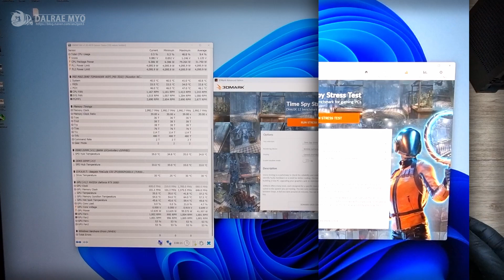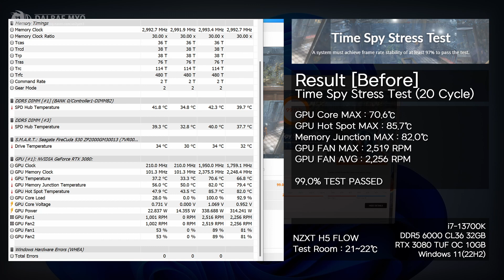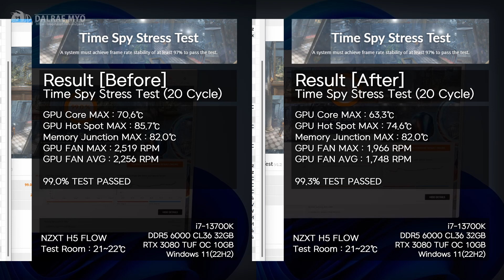Cleaning Used Graphics Card | RTX 3080 TUF Thermal Pad Replacement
00:00 Intro
01:37 Before VGA Load Test
02:12 Cleaning & Replacement
09:31 After VGA Load Test
09:52 Result

Main Parts
Intel 13th Gen i7-13700K
MSI MGA Z690 TOMAHAWK WIFI (D5)
Thermaltake ddr5-6000 cl36 toughram xg rgb d5
ASUS RTX 3080 TUF Gaming O.C 10GB
Seagate Firecuda 530 2TB
Corsair HX850i Platinum
Noctua NF-A12x25 PWM Chromax.black.swap
Darkflash S100 FDB Black
EK-AIO BASIC 240
NZXT H5 FLOW Matte Black

Tuning Parts
Micronics WARP SHIELD H SSD Heatsink
Thermalright LGA17XX-BCF
Thermalright TL-FAN and ARGB HUB

Partnership
PCFORMAN